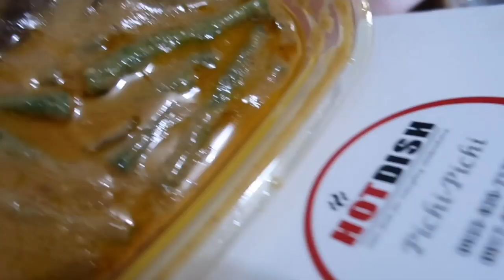TIKMAN NATIN ANG PINADALA NG HOTDISH.PH - YONG MUHAJIL VLOGS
FOLLOW ME MGA BAI!